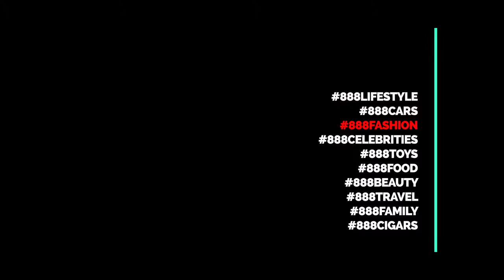888celebrities - Red Carpet - Interview with Jay Kamiraz & Helen Shephard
The 888 Crew during LFW for Fashion Collective London for BBC Children In Need and the Rainbow Trust.  Interviewing Jay Kamiraz on the red carpet with Helen Shephard

Make sure to check out our Youtube channel for exclusive interviews and coverage of the event.